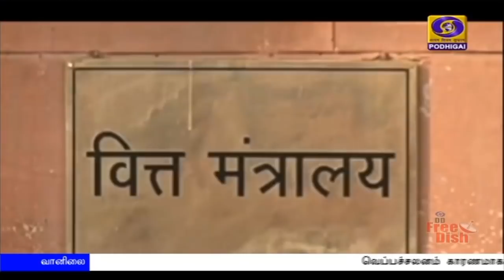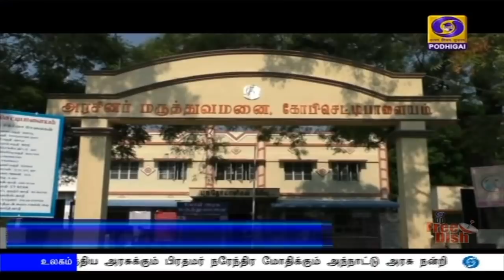பொதிகை மாலை 5.00மணி செய்திகள் [12.04.2020]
1)  ஊரடங்கு அமல்படுத்தப்பட்டுள்ள நிலையிலும், விவசாயிகள் அதிக பரப்பளவில் கோடை கால பயிர்களை பயிரிட்டு வருவது பாராட்டுக்குரியது - குடியரசு துணைத் தலைவர் வெங்கையா நாயுடு.

2)  நாட்டில் உணவு தானியங்கள் தட்டுப்பாடின்றி கிடைக்க நடவடிக்கை எடுக்கப்பட்டுள்ளது - மத்திய  அமைச்சர் நரேந்திர சிங் தோமர்.

3)  நாட்டில் கடந்த 24 மணிநேரத்தில் புதிதாக தொள்ளாயிரத்து ஒன்பது  பேருக்கு கொரோனா தொற்று உறுதி செய்யப்பட்டுள்ளது - பாதிக்கப்பட்டவர்களின் எண்ணிக்கை  8 ஆயிரத்து 356 ஆக அதிகரிப்பு - மத்திய அரசு அறிவிப்பு

4)   சர்வதேச அளவில் கொரோனா தொற்றால் உயிரிழந்தவர்களின் எண்ணிக்கை ஒரு லட்சத்து ஒன்பதாயிரமாக உயர்வு - பாதிக்கப்பட்டோர் 17 லட்சத்து 90 ஆயிரம் பேர்.

5)  தனிநபர்கள் மற்றும் தன்னார்வ அமைப்பினர் நிதி மற்றும் பொருள் உதவியை  மாவட்ட நிர்வாகம் மூலமே வழங்க வேண்டும் - தமிழக அரசு உத்தரவு.